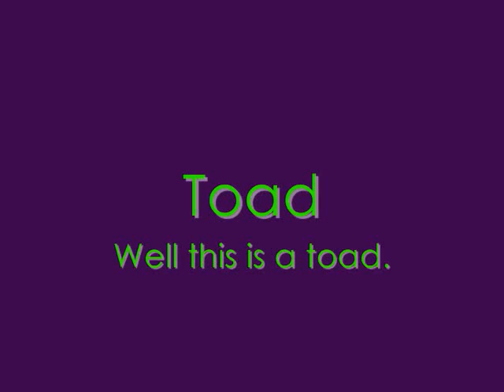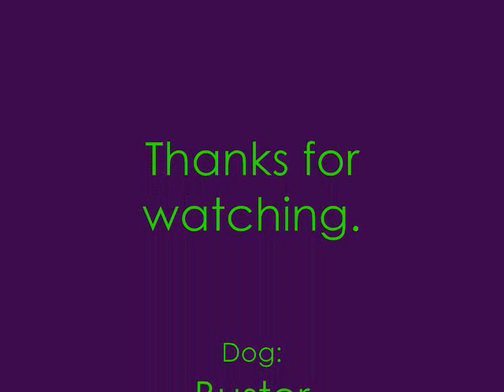Buster and a Toad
haha well the title is what it is.
buster is a boxer.
he was playing with a toad tht he found by the garage.
and this was at night time.
he didnt hurt it lol.